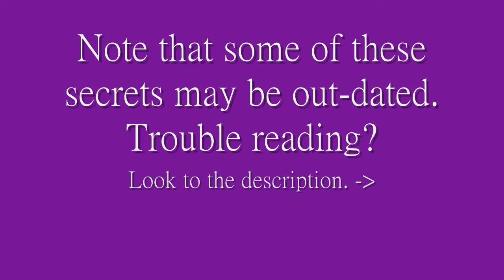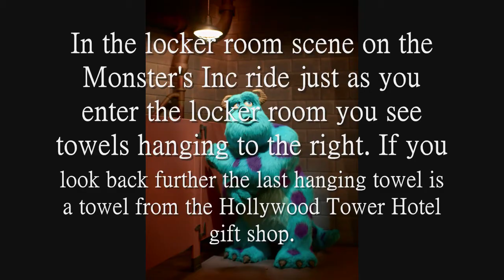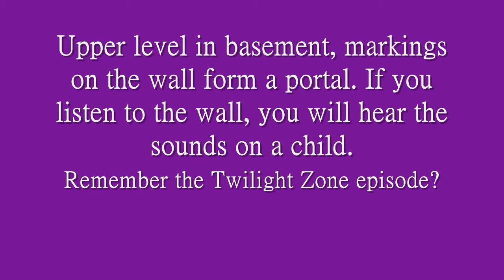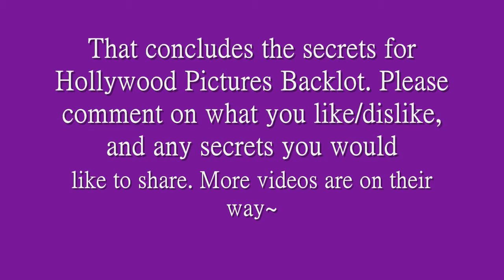Hollywood Pictures Backlot Secrets HD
California Adventure: Hollywood Pictures Backlot
Hey folks! Sorry this one took forever to upload, I had issues getting music. (I sadly had to choose Monsters Inc. intro music, but its jazzy so its good). Note that some of the secrets may be outdated, and please alert me if you know one if false! Upcoming videos include more California Adventure secrets.
The gate is guarded by two bronze elephants that stand 11 feet tall. Inspired by D.W. Griffith's 1917 classic Intolerance, the original elephants from the movie stood over 50 feet tall.

The feel of the land, Hollywood Pictures Backlot, is old movie studio/Hollywood circa 1930's.

Muppets ride: Checkout the office right after you get your 3D glasses. It has some great notices on the wall and in front of you. On one memo you will learn how to get faster internet access! Above the memos, you will see wanted posters.

The Fire Truck that enters when then the theater explodes is a Disney Fire Truck and has a castle on the license plate.

The Theater can hold 573 per show; and 1964 per hour.

Monsters Inc. ride: There is a Fire Truck with Mickey, Donald, and Goofy in it, in the locker room part of the new Monsters Inc. ride. It is 3 quarters through the room, on the right hand side. You have to look back after you pass it, because its behind an open locker door.

In the locker room scene on the Monster's Inc ride just as you enter the locker room you see towels hanging to the right. If you look back further the last hanging towel is a towel from the Hollywood Tower Hotel gift shop.

Disney's Hyperion Theater can seat 2,000. There is an elaborate facade on the front of the building which is modeled after a number of famous movie palaces of the past, but most notably the Los Angeles Theater that opened in downtown in 1931.

The Hyperion Theater was designed so that, one day, a Broadway-worthy show could perform in it with a normal-sized audience. Also, the detached entrance (from the actual park) further allows for this as the walls around the queue area can be removed to allow for entrance from the backstage area near the Timon lot.

The Tower of Terror was built to be 199 feet because if it were built at 200 feet or more there would have to be a red light on top to meet FAA (aircraft) regulations. That kind of lighting would take away from the illusion of the old hotel.
Tower of Terror is said to be 11 stories tall, by Anaheims city permits.

The little girl going in elevator is holding a 1930's style Mickey doll; one of the very first ever made.

Names of specters on the disappeared elevator: Little Girl (Sally Shine) Sallys Nanny (Emmaline Partridge) Guy (Gilbert Lawrence) Lady (Carolyn Crosson) Bellhop (Dewey)

In the pre-video for the Tower of Terror, if you listen closely, you can hear the little girl is actually singing the old nursery rhyme "It's raining, it's pouring...".

Upper level in basement, markings on the wall form a portal. If you listen to the wall, you will hear the sounds on a child. Remember the Twilight Zone episode?

The Disney Animation's facade is modeled after the Pantages Theater and the Max Factor Building.

There is/was a hidden Winnie the Pooh, a small plush sitting on the right side of the stage wearing a Mushu mask.

In the Magic Mirror Realm, look up and behind you when you enter the room. About 10-15 feet up the wall is a mural of Walt. It's not easily seen, due to the low lighting.

In the Magic Mirror Realm of The Sorcerer's Workshop, the crystals hanging from the ceiling have images of Disney characters in them!
That concludes the secrets for Hollywood Pictures Backlot. Neither the music nor the photos are mine.